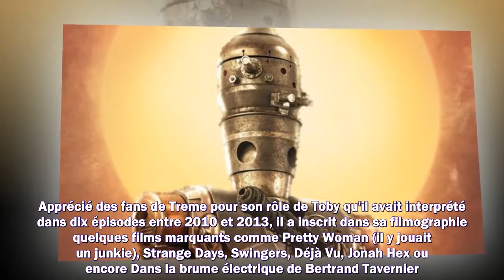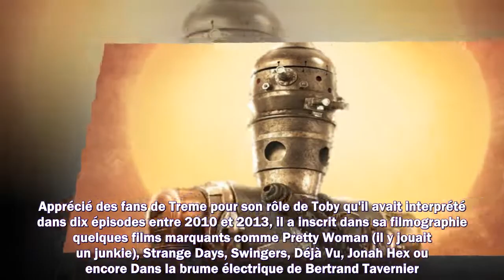Star Wars : mort de l'acteur Rio Hackford qui jouait le robot IG-11 dans The Mandalorian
Meilleurs films
Meilleurs documentaires
Avant-premières
Box Office
Festivals
Court-métrages